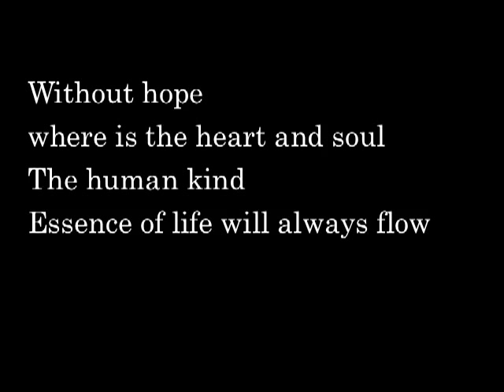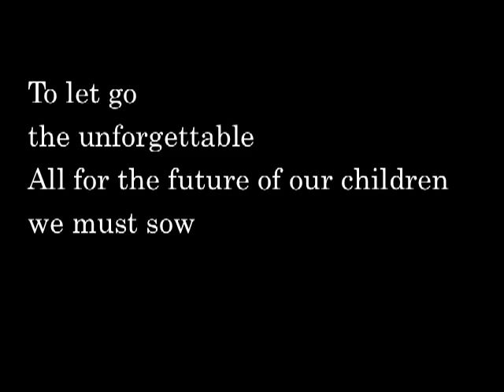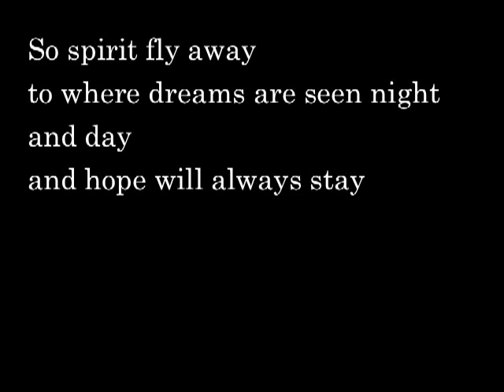Hope (English version).mov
Piano:Toshiko Akiyoshi Vocal: Monday Michiru